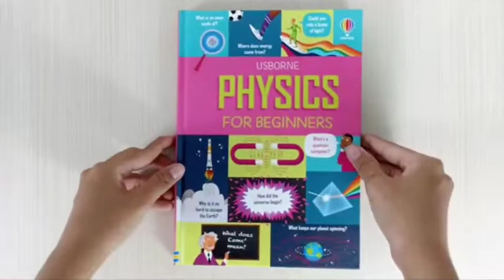Usborne Physics for Beginners